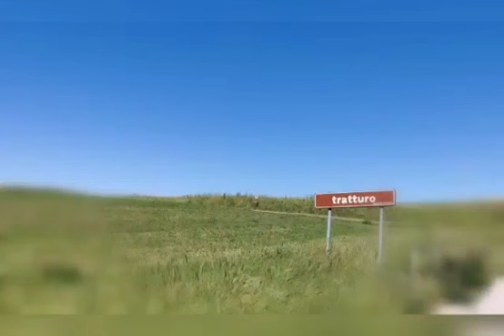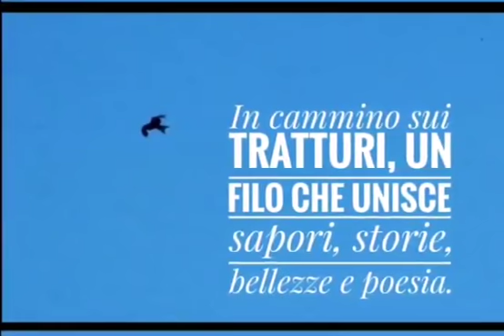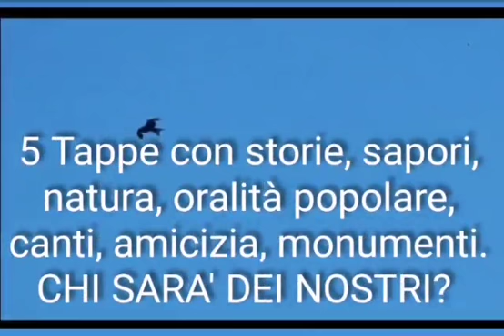Il Molise tra le bellezze e la storia - Relais I Dolci Grappoli (Larino)